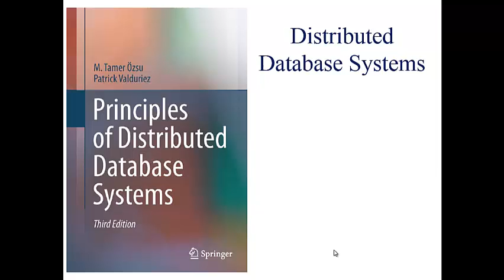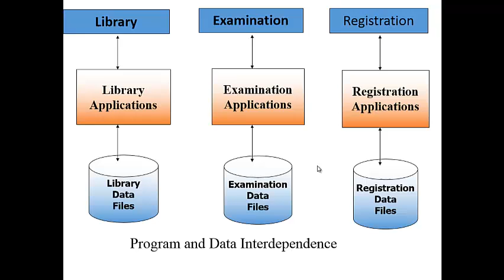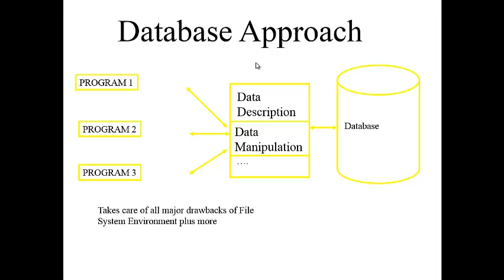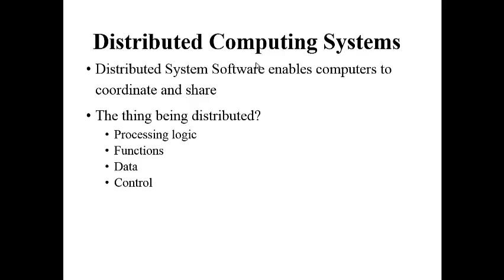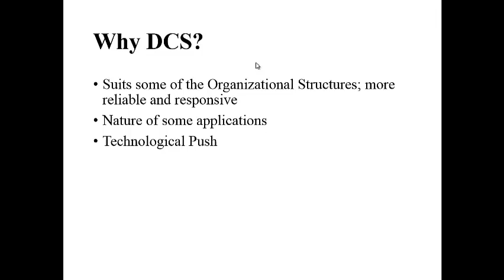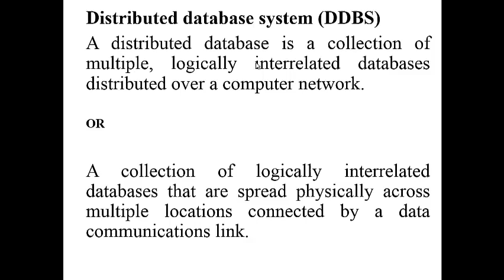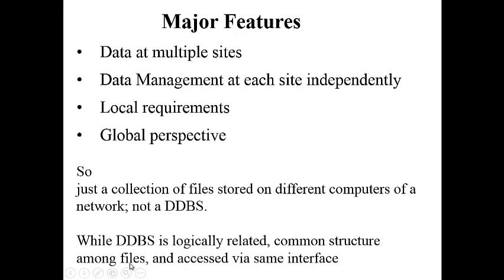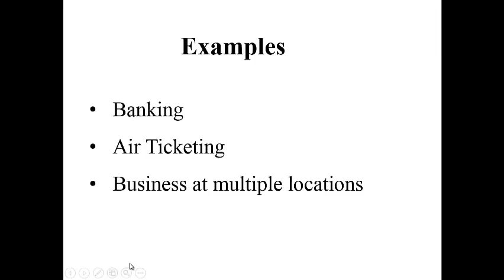WK 1 Video 1 Distributed Database System